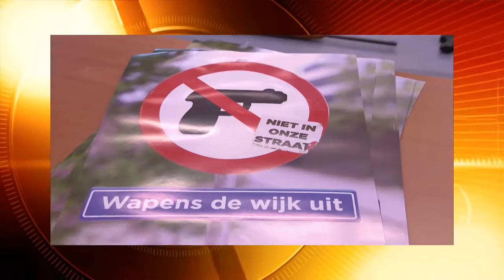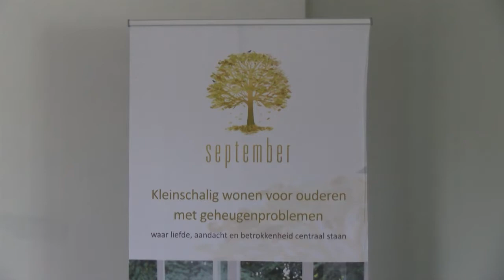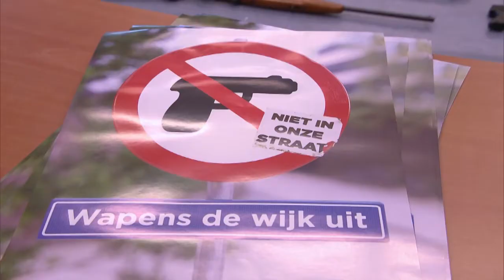nieuws vrijdag 14 feb 2020